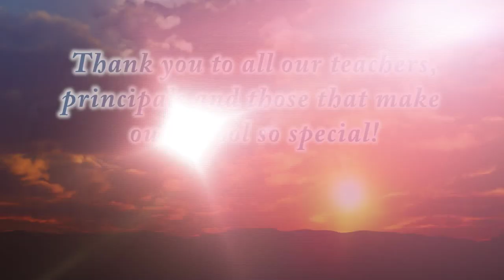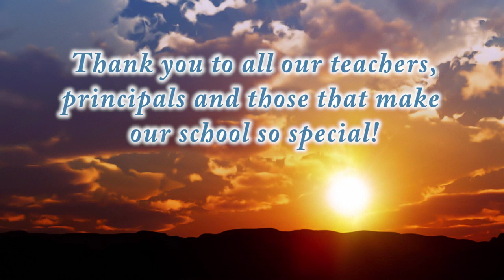ST JOHN XXIII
Why I like St. John XXIII and Catholic Education